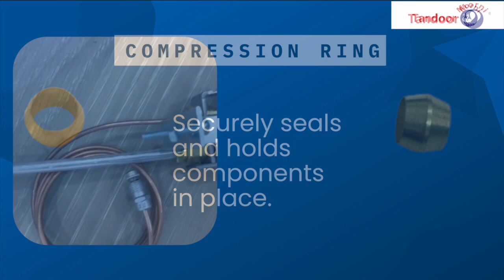AS18 Gas Tandoor Pilot Assembly || Tandoor Accessories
Welcome to our product video for the AS18 Gas Tandoor Pilot Assembly! In this video, we will introduce you to the essential component that ensures your tandoor oven functions flawlessly and helps you create mouthwatering tandoori dishes.

The Tandoor Pilot Assembly is a crucial part of any gas-powered tandoor oven, as it ignites and maintains the consistent flame necessary for even cooking. Our AS18 Gas Tandoor Pilot Assembly is designed with precision and durability in mind, guaranteeing optimal performance and longevity.

Our 🌍 Location :

▶️14502 N Dale Mabry Hwy # 333, Tampa, FL 33618, United States
▶️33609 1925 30th st, Apt 144. Boulder, CO.
▶️Unit 9, 6078 Netherhart Road Mississauga ON L5T 1M6